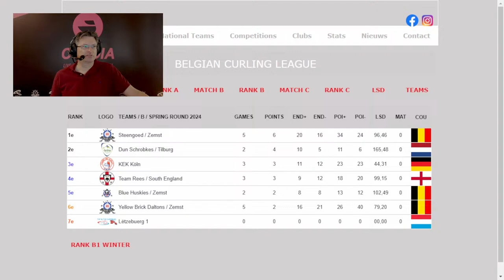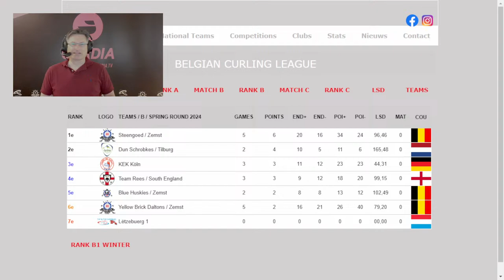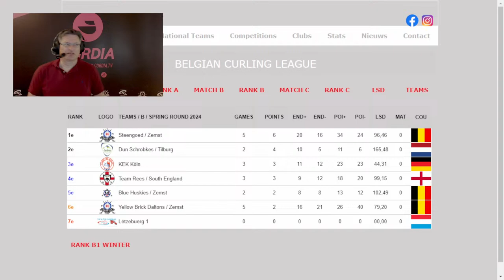Dun Schrobkes🇳🇱 vs KEK Köln🇩🇪 🥌 Belgian Curling League - League B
Dun Schrobkes🇳🇱 vs KEK Köln🇩🇪

🥌 Belgian Curling League - League B

00:00:00 - Starting Soon
00:05:14 - Pre-game
00:14:21 - End 1
00:29:05 - End 2
00:47:06 - End 3
01:03:21 - End 4
01:22:03 - Intermission
01:28:34 - End 5
01:46:19 - End 6
02:06:32 - End 7
02:24:45 - End 8
02:45:01 - Handshakes
02:46:00 - Wrap Up
02:47:36 - Goodbye

🎥🥌 Curdia.TV - Your Ultimate Curling Destination! 📺✨

Get ready to immerse yourself in the thrilling world of curling like never before! 🌟 At Curdia.TV, we are Belgium's premier curling media content creator, bringing you the best of the sweeping action right to your screens! 🇧🇪💻

🔴 Live Curling: Don't miss a single stone being thrown! 📺🥌 Tune in to our live broadcasts and experience the excitement of curling matches as they happen. From intense showdowns to nail-biting moments, our expert commentary and high-quality production will keep you at the edge of your seat! 🎙️👀

📸 Highlights Galore: Relive the magic moments! ✨🎥 Can't catch the live action? No worries! We've got you covered with our captivating highlights. Whether it's an epic shot, a strategic maneuver, or a sweeping victory, our curated clips will bring you all the jaw-dropping excitement in bite-sized servings! 🎉📹

🌐 Join the Curling Community: Curling enthusiasts unite! 🤝🥌 We're more than just a media platform – we're a community of passionate curling fans. Engage with fellow enthusiasts, share your favorite shots, and stay up-to-date with the latest news and updates in the world of curling. Together, we'll celebrate this incredible sport that we love! 🎉💬

Let's sweep away boredom and dive into the fascinating world of curling together! 🌪️📺